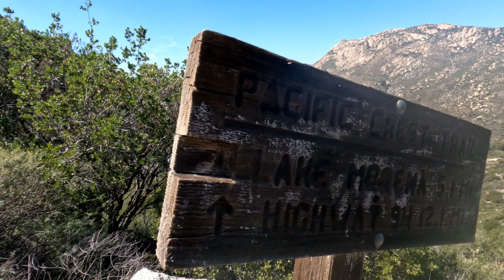PCT 2022 ep1 Campo (mile 0 -15.4)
Day one Campo to Hauser Creek.